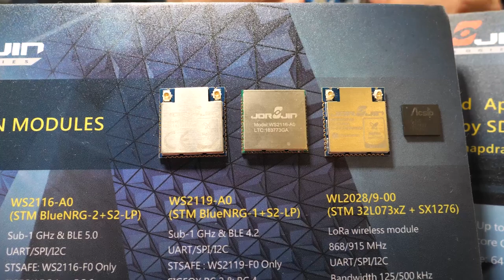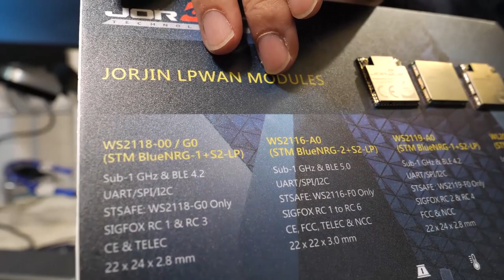ST at Embedded World 2019 with STPartner JORJIN